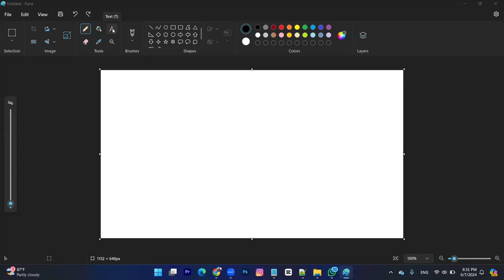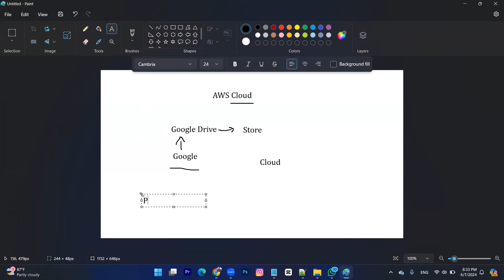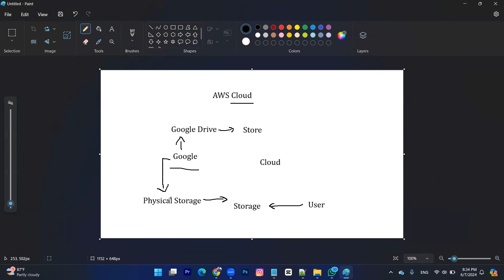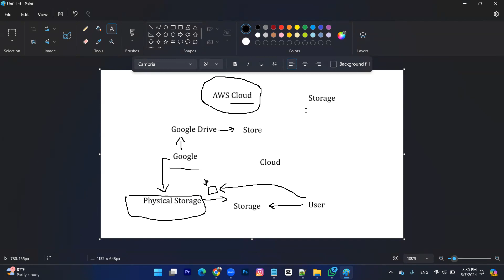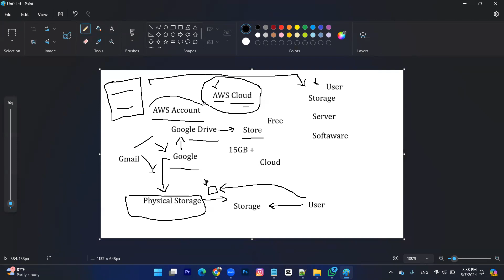1. Cloud Introduction | AWS Cloud | Tamil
📜 Learn AWS in Tamil! Join us for comprehensive tutorials on Amazon Web Services, explained in Tamil. Whether you're a beginner or looking to advance your skills, our easy-to-follow videos will guide you through cloud computing, storage, networking, and more.

🌟 Follow us for updates and behind-the-scenes peeks!